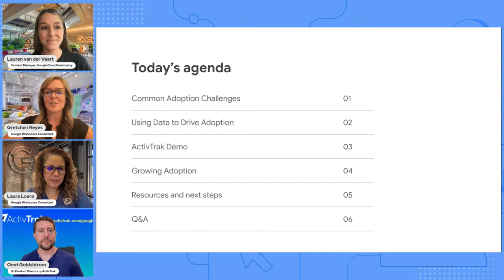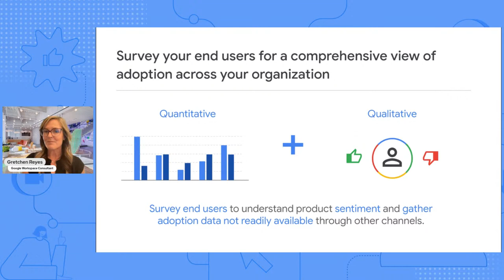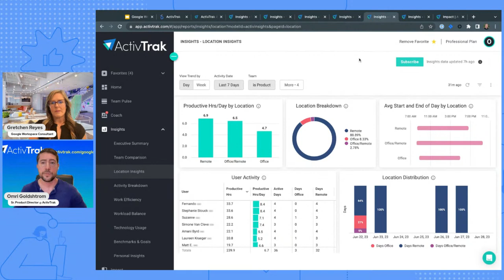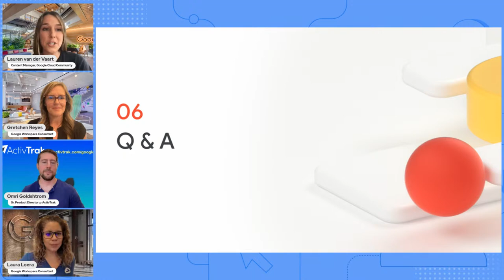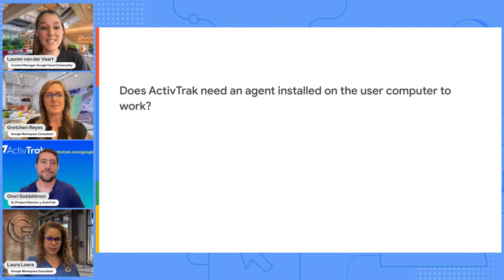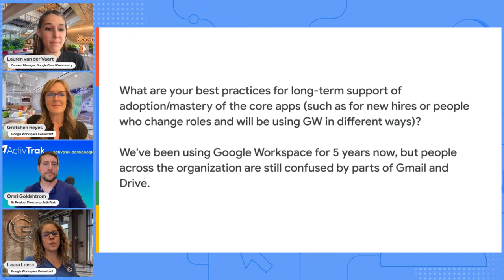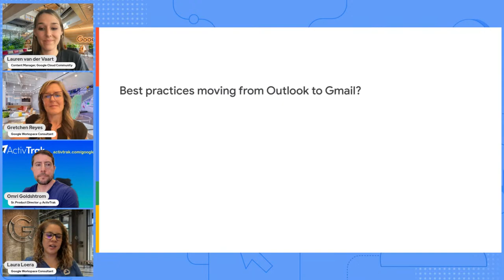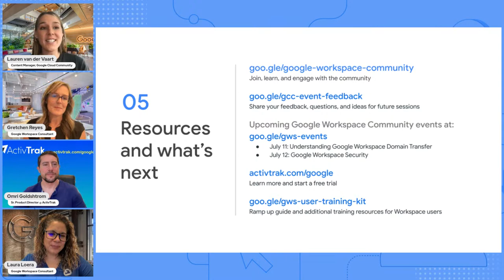Google Workspace change management and adoption best practices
Google Workspace is a powerful suite of productivity and collaboration tools that can help your organization work more efficiently and effectively. However, simply adopting Google Workspace is not enough. To get the most out of Google Workspace, you need to ensure your organization is using the various features and capabilities effectively.

Join Google Workspace experts on June 28th, where we'll discuss how to expand your organization's adoption of Google Workspace using product usage data and common change management best practices. We’ll cover topics such as:
- How to use product usage data to identify areas where your organization is not using Google Workspace effectively
- How to develop a change management plan to help your organization expand its adoption of Google Workspace
- How to overcome common challenges associated with adopting Google Workspace

This event will be helpful for anyone interested in growing their organization’s adoption of Google Workspace and enriching their user’s experience by promoting key features and capabilities.